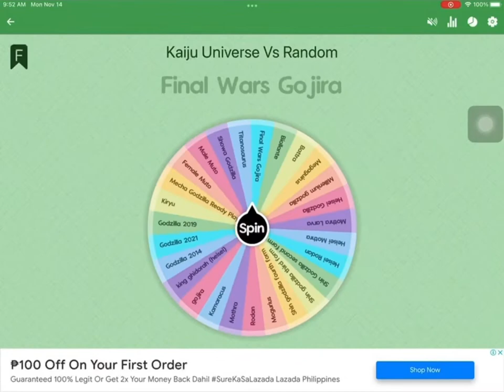Best Of Kaiju Universe Vs Random